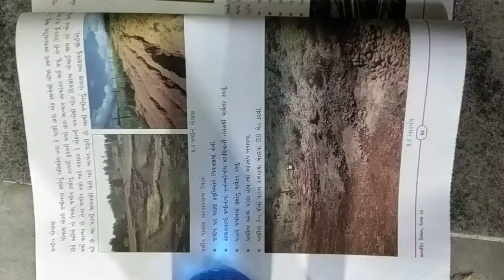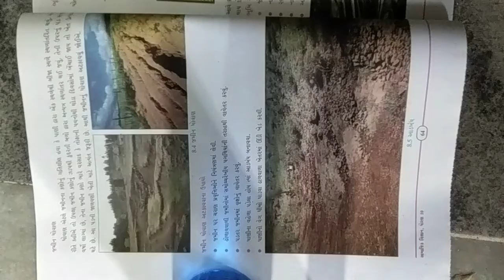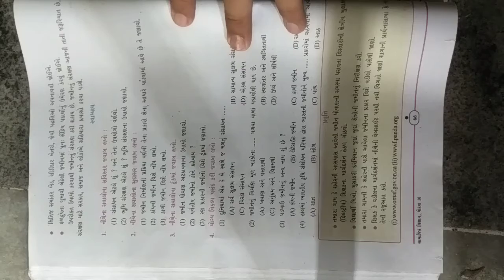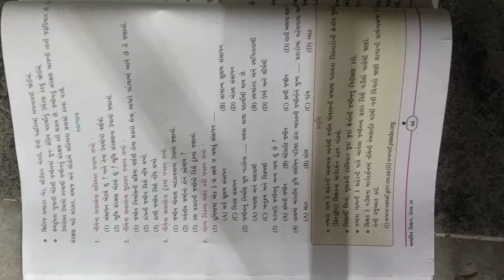std10,sub s s,path8,part6